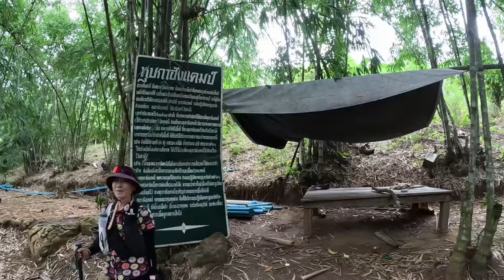หุบกาฮัง